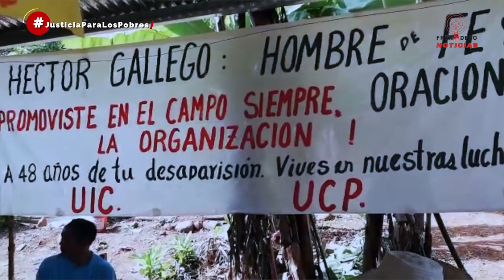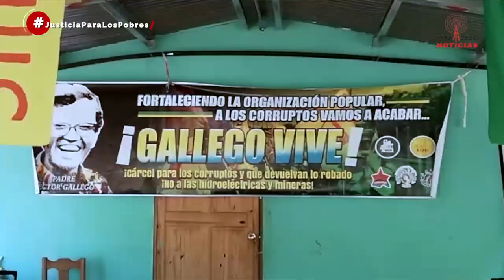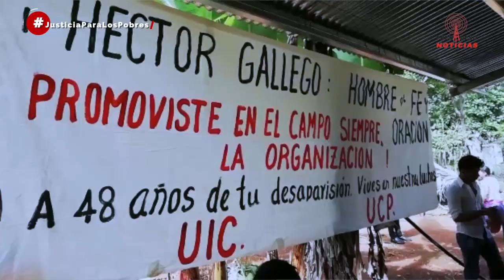Acto en homenaje al sacerdote Héctor Gallego a 48 años de su desaparicio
Acto homenaje al sacerdote Héctor Gallego a 48 años de su desaparición

La Unión Indígena Campesina UIC y la Unión Campesina Panameña miembros de FRENADESO, recuerda a través de un emotivo acto al sacerdote Héctor Gallego, esta actividad se realiza en la comunidad de Alto de Los Martínez, Distrito de Las Palmas, en el marco de los 48 años de su desaparición y vil asesinato a manos de los militares al mando en ese momento de Omar Torrijos,